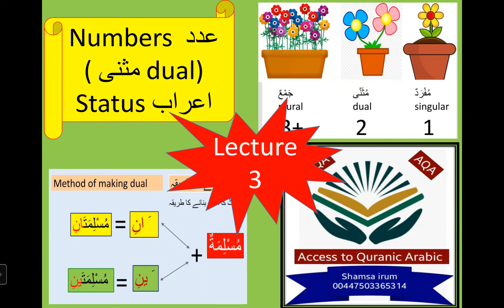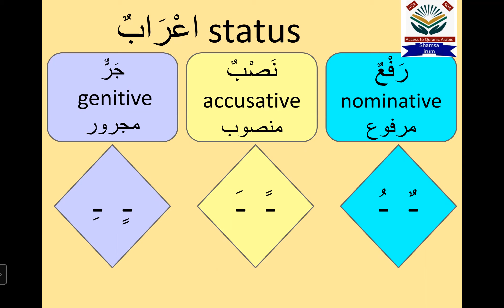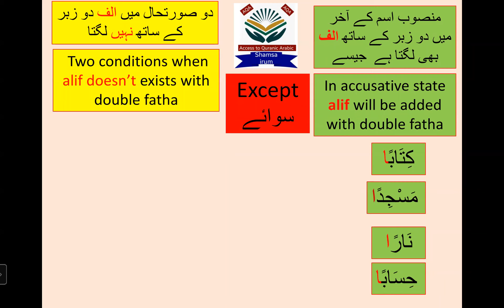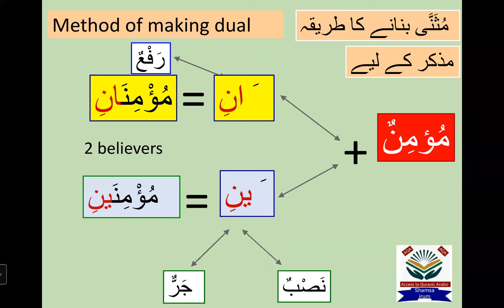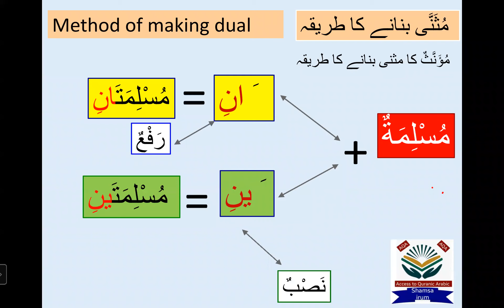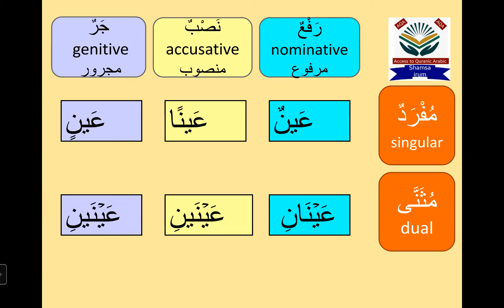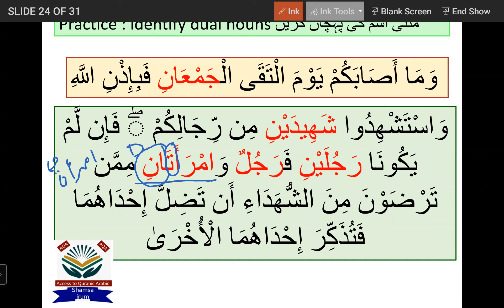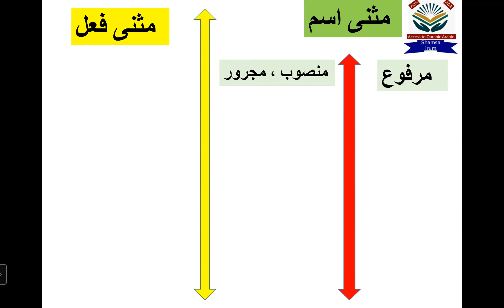Quranic Arabic grammar course... Lecture 3...Numbers (dual)....عدد ( مثنی )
Check ur homework in this given pdf link